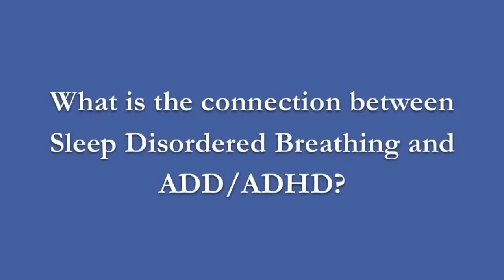Dr. Ben Miraglia: Connecting ADHD to Sleep Disordered Breathing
Connecting Sleep Disordered Breathing and ADD And ADHD

Transcript:
Now take a child.
Alter their quality of breathing and sleeping and the real big issue now is how will they be during the day.
So now you take a child who's five six, seven, eight. It doesn't matter, their issue has begun years ago, so it's not like you had one or two bad nights of sleep, you've had a poor quality of sleeping and breathing for years and the parents have been struggling with so many different issues and not the least of which is the ADD, ADHD discussion because the childhood doesn't get a proper night's sleep with a good quality of breathing throughout the entire night is going to wake up and be unrested, and when you get a child who's had a poor-quality night sleep, poor breathing all night long and you make that happen for years, you know what you've got a six-, seven-, or eight-year-old that's going to go to school and have trouble learning, have trouble sitting still, have trouble behaving, and have trouble
Cooperating. Basically, have trouble fitting into what is supposed to be a quiet and peaceful and learning environment, and it's not long after that, where the phone call comes to the parent.
And when the phone call comes to the parent from the school, what happens is, “we have little Jimmy here, and he's a little bit disruptive and we really want you to have him evaluated for add and ADHD”.

They're going to be diagnosed with add and ADHD and our solutions are pharmaceutical. If we are given a pharmaceutical, it's usually in the form of some sort of a stimulant and what that does to the child is it kind of pushes them over the edge and it brings them back to calm. So, you basically take an excited or hyperactive child you stimulate them more and you bring them back to a so-called calm, but it doesn't make a better learning child. You're not going to have a child who's able to learn as well so now you might have the child sitting still in class because they might be a little more numb or relaxed or calm, but it doesn't necessarily make them a better learner.

If we have the so-called add ADHD diagnosis we're talking about hyperactivity, we're talking about all the things about behavior and development that land in this category, and the interesting thing about research is and there is currently ongoing and past research that shows: children who are sleep deprived produce the same exact symptoms as kids who are diagnosed with add and ADHD. In fact, there's a nice study that showed children who were diagnosed with add and ADHD were mixed with children who were sleep-deprived and in that group of kids when they tried to analyze them and look at their symptoms and diagnose them, they couldn't tell them apart, and if you have a group of kids and you can't tell apart who's an add child and who's a sleep-deprived child it's no surprise that maybe the ADD and ADHD have a cause and maybe that cause has to do with the quality of the breathing and the sleeping overnight.

And there's a lot of research out there.
One of the pioneers is Dr. Steven Sheldon out of Lori children's Hospital in Chicago and he does a wonderful job of researching and over the decades he's come to a conclusion and I’ve seen him speak and it's not soon after he jumps on stage and he makes a statement that ADHD and add do not exist they are an outcome of a sleep disorder breathing they're an outcome of poor quality of sleep it's all about the quality of sleep.
Another researcher who's produced beautiful research on the same topic is Dr. Karen Bonik out of Einstein at Yeshiva University.
Dr. Karen Bonik has the largest study to date: 11,000 children were watched over seven years and they were divided into two groups: sleep disorder breathing children and children who do not have sleep disorder breathing issues.
The children in the sleep disorder breathing group over their seven years her study showed that they were fifty percent more likely to be diagnosed with an ADD or ADHD diagnosis and treated with medication.
50% percent is a coin toss for our child to be diagnosed and treated with medication. Also, in her group, they were doing IQ or intelligence testing along those seven years, and the children with the sleep disorder breathing, their IQ scores were dropping over those seven years; and that's really not the way it works.  When you're growing during your formative growing years for a child when they're sleeping and breathing well, your IQ raises to a certain point then you kind of plateau. IQs are not supposed to diminish amongst children.